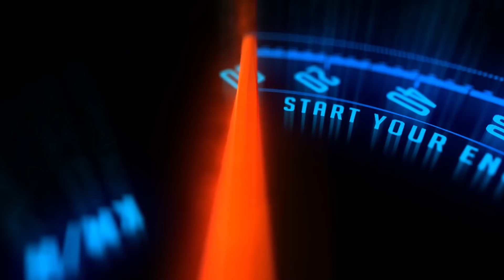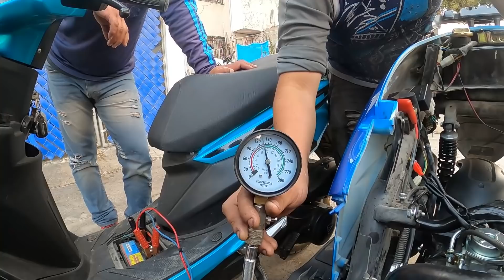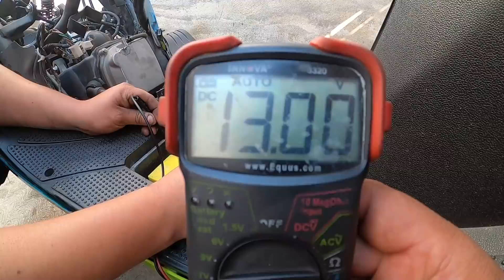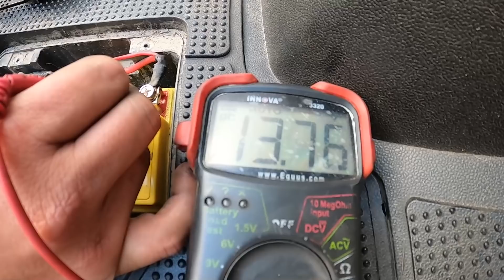756 | Italika DS-150 G No Tiene Chispa [Estator]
SUBSCRIBETE /LIKE /COMPARTE
756 | Italika DS-150 G No Tiene Chispa [Estator]
En este video les traemos un caso de una motoneta Italika DS-150 G la cual de la nada dejo de arrancar lo cual en un inicio pense que iva a ser un caso facil ya que la moto es seminueva pero nos llevo 2 semanas en resolverlo, y bueno comenzamos revisando lo basico Gasolina, Chispa, Compresión y todas las cosas estaban presentes y es por eso que este caso con esta moto se volvio dificil por que no teniamos un camino el cual seguir, asi que la estuvimos observando durante un tiempo y en una de esas nos dimos cuenta que se le iva la chispa y fue cuando de inmediato sabiamos por que ruta ir y realizando una prueba determinamos que la corona o mejor conocida como el estator era el causante de la falla ya que la bobina captora no estaba emeitiendo pulsos hacia el CDI y por ese motivo no hay chispa en la bujia, ahora ya sabiamos cual era la falla pero se nos presento una complicación por que el magneto no lo posiamos quitar ya que la cuerda es mas grande y no coincide con los extractores convencionales, asi es que cambiamos de estrategia y buscando en youtube me encontre un video que alguien lo quito con extractor de 3 quijadas y alfin salio y logramos cambiar la corona remplazar la pieza y actualizamo el magneto y fin de la historia...
CONTACTANOS
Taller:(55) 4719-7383